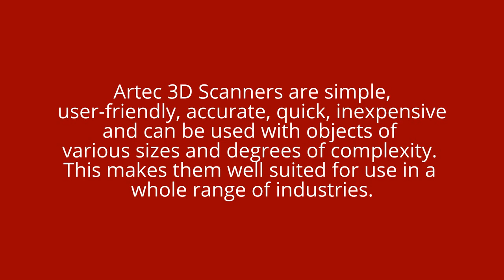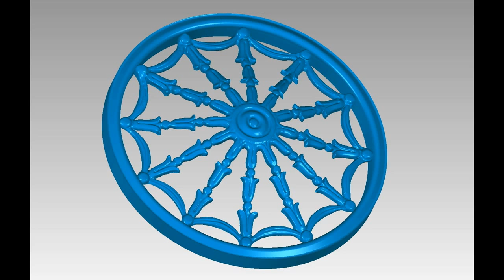Artec Industrial and Design Applications